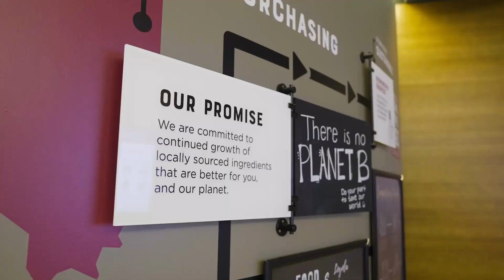Meet your Culinary Team at Loyola University Chicago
Get a sneak peek into our exceptional culinary talent at Loyola Dining!

Our team of culinary experts is dedicated to delivering well-balanced nutrition, specialized diet options, and complete menu transparency —because you have enough to worry about.